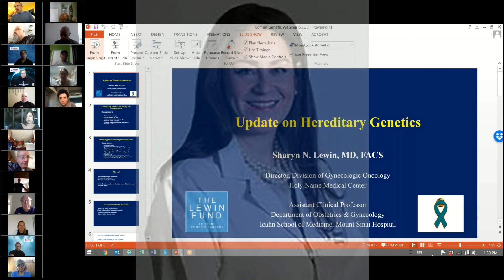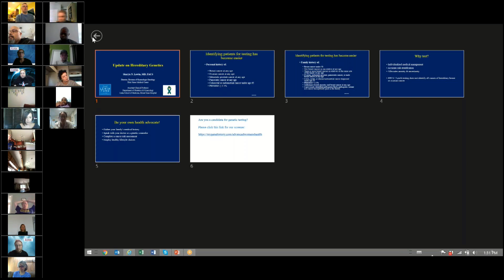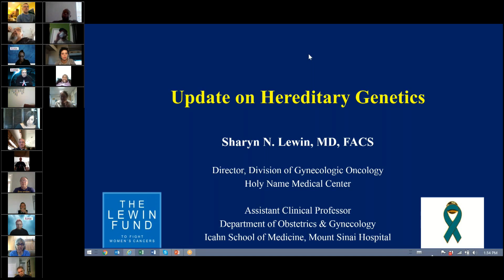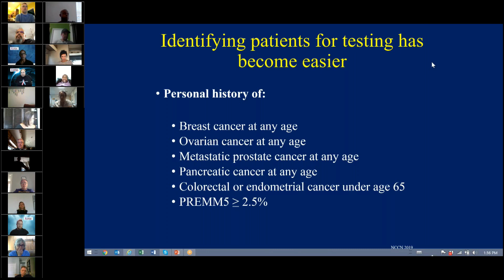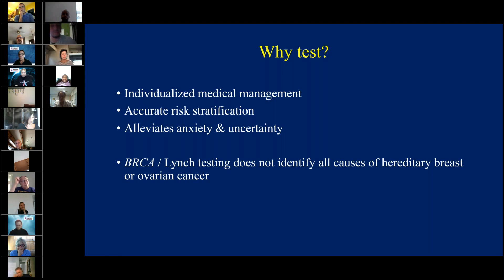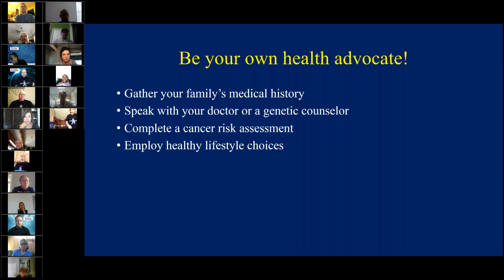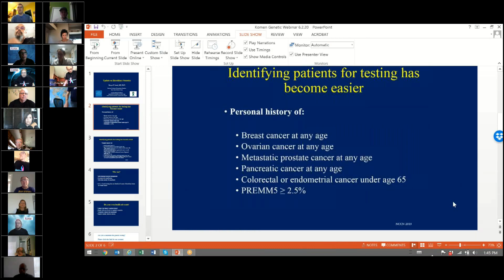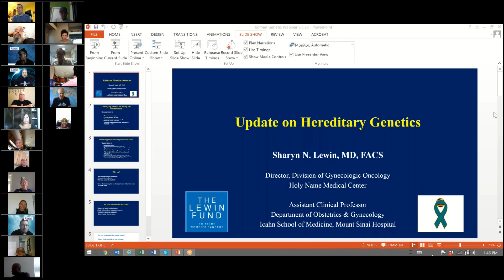20207AUG S4 MBCC VIRTUAL CONFERENCE Dr. Sharyn Lewin